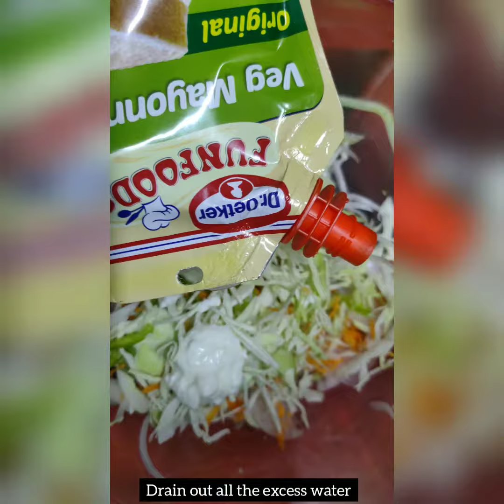How to make Coleslaw Sandwich |Coleslaw Sandwich Recipe | Creamy Sandwich Recipe | Coleslaw in 5 min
How to make Coleslaw Sandwich |Coleslaw Sandwich Recipe | Creamy Sandwich Recipe | Coleslaw in 5 minutes .
Easy Sandwich . Creamy inside tasty outside.

FOODZ MAGIC-  taste of the best
- make delicious recipes at home.
- make short and easy recipes.
- make with easily available ingredients.